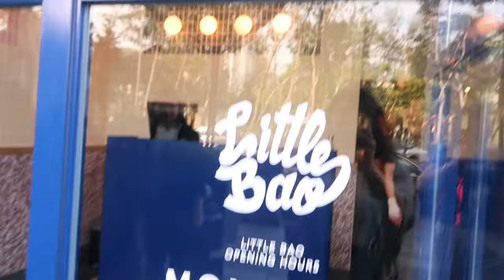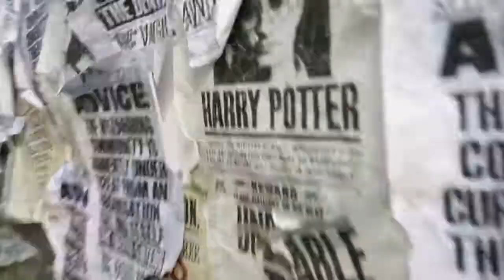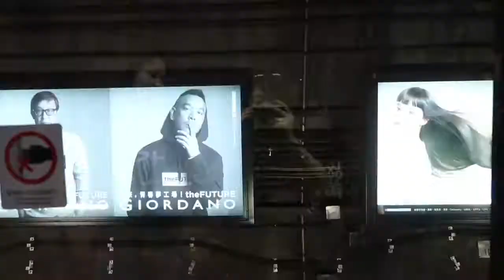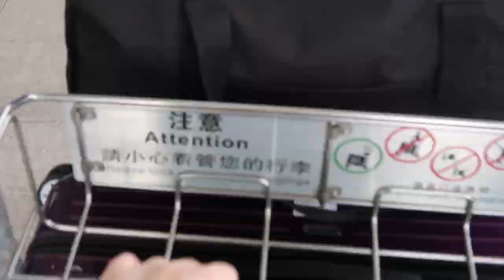Spent the weekend in Hong Kong | Travel vlog | Fenina Tolentino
Hey, friends!

I spent the long weekend in Hong kong! Yay, finally! A much needed vacation. I just love travelling! Spent it with my family and some family friends. All we did was eat and went shopping (I wasn't able to shop that much though - but I was able to buy the bag that I like!! Yay!)

I know the video is kinda shakey, I feel like I should buy a stabilizer? Hmm.. I need to save for it though. hehehe! Just please bear with it for now ;)

I hope you enjoy this video & hope you were able to find some ideas on what to do in Hong Kong!